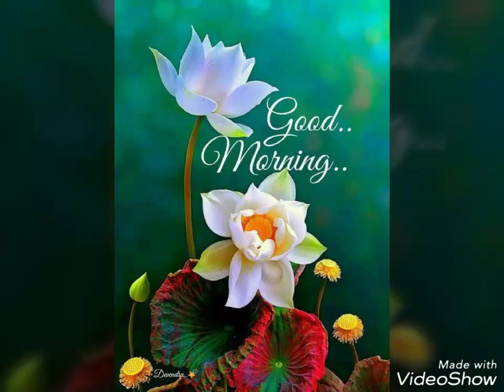Pice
Virendra dhumketi